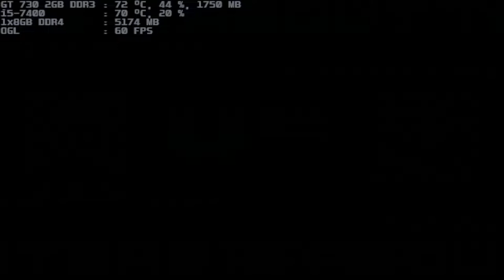mugen 1.1 blue arena sekhbell & perilight both 1p vs a-rachel & ako both 1p